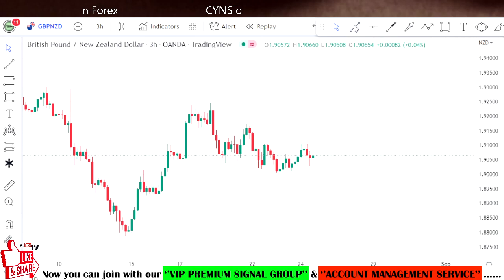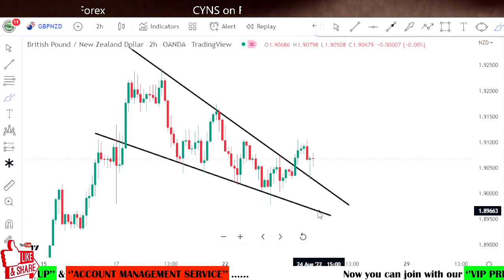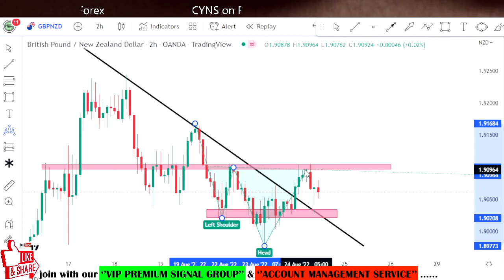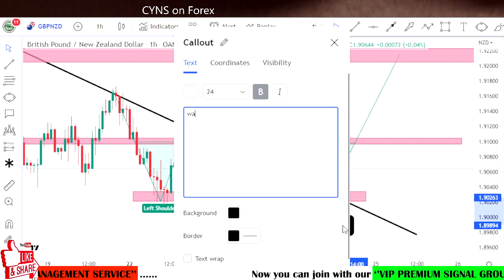GBPNZD Daily Forex Forecast for 24 August 2022 by CYNS on Forex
Hello Traders,
⭕ In this video includes - ( GBPNZD Daily Forex Market Update for 24 August 2022 )
    ✅- Technical analysis on GBPNZD chart